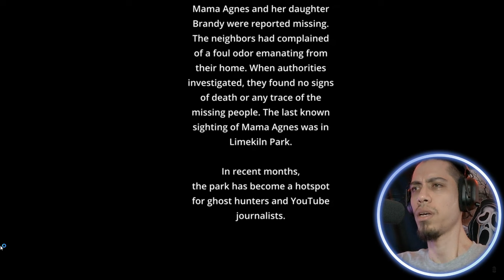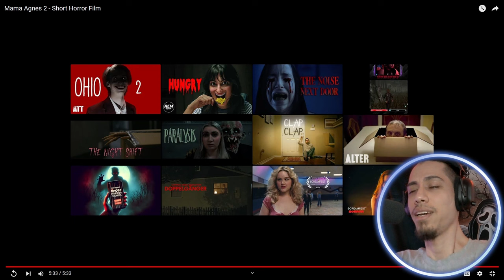What would YOU do?...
Welcome to my Horror Channel! Where we watch and react to many different types of scary videos. I do sometimes stream horror games here too!